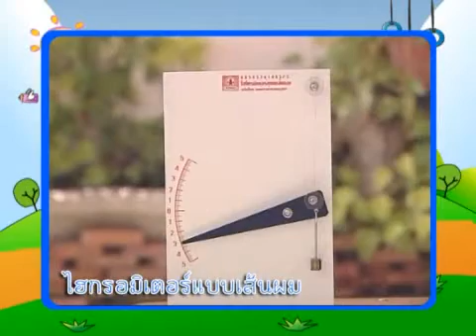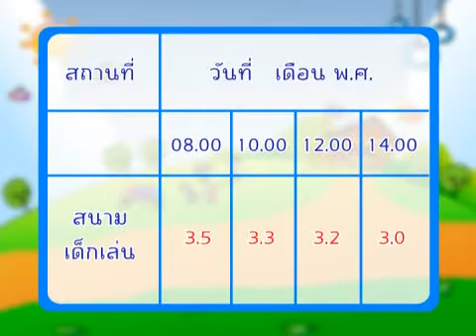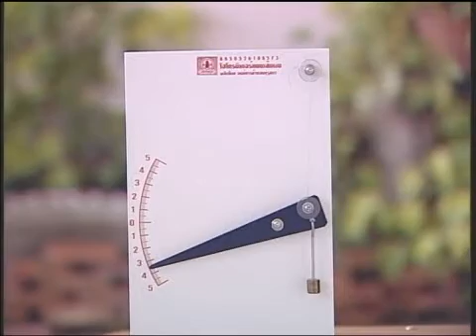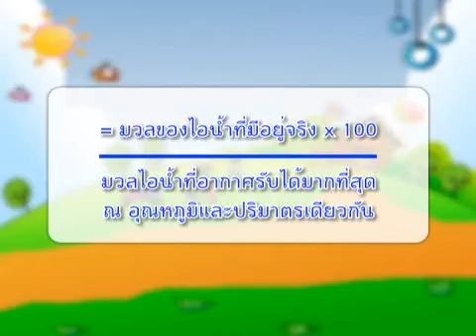เครื่องมือวัดความชื่นของอากาศ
อธิบายการเกิดความชื้นในอากาศ และการทำเครื่องมือวัดความชื้นในอากาศ